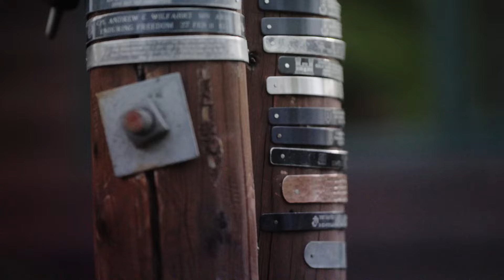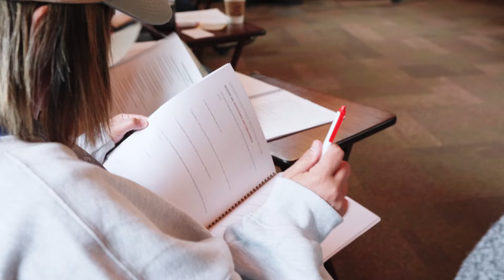Healed Hearts and Marriages in Alaska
Chaplain Dan Stephens shares about the lives God transformed during the first week of the Operation Heal Our Patriots 2024 season in Alaska.